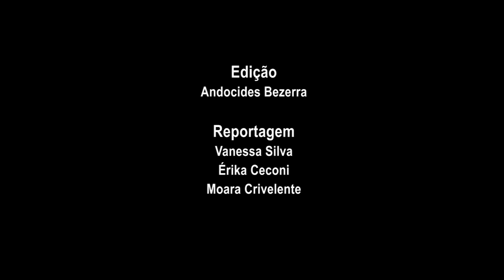Vermelho registra violência em ato contra aumento da passagem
Na última quinta-feira (13), milhares de pessoas saíram às ruas para protestar contra o aumento do transporte público em São Paulo. A manifestação, que era para ser pacífica, terminou com um saldo de mais de 200 presos e dezenas de feridos entre eles jornalistas que estavam cobrindo o ato.